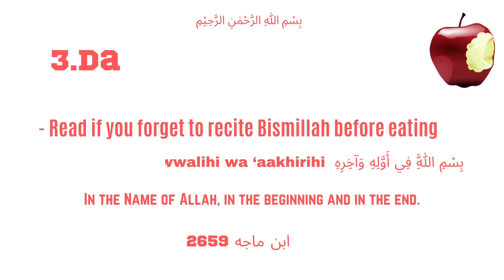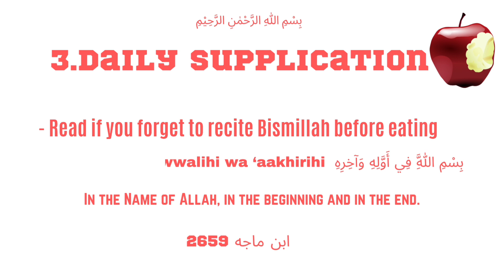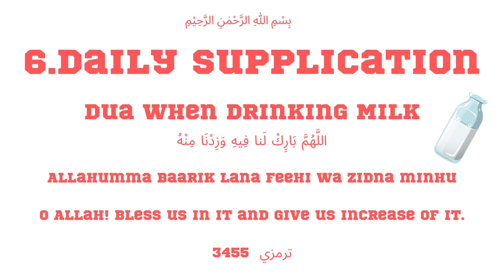Here's Your Islamic Weapons Protect Your Self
Islamic weapons🔫